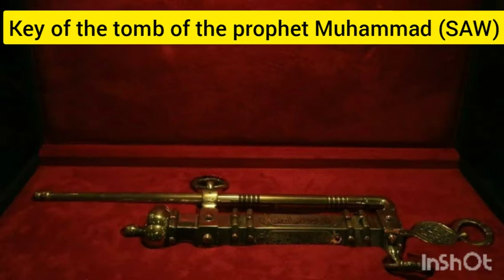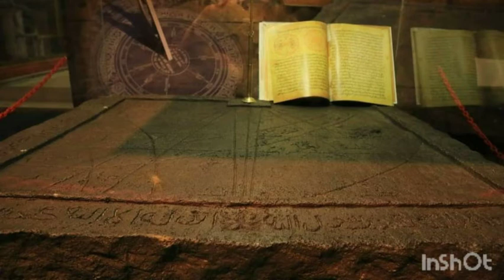10 Holy things of the Holy prophet Muhammad (SAW)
Assalam o Alaikum  my channel is about Islamic videos                                                                                                                        pleas shair my video link to your family